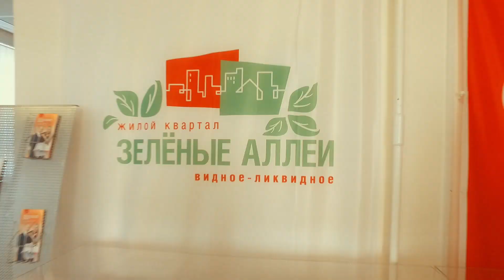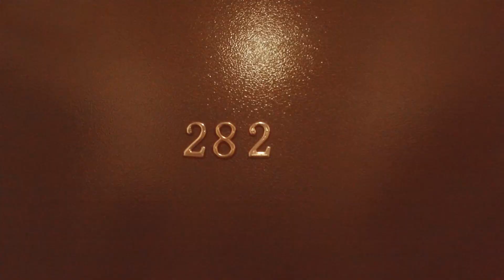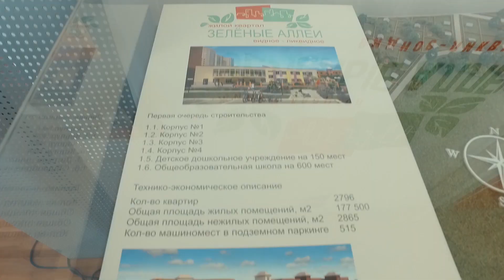Обзор ЖК «Зеленые аллеи» от застройщика ГК "МИЦ"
В данном репортаже освещен ход строительства, инфраструктура, благоустройство, транспортная доступность жилого комплекса, цены на квартиры, плюсы и минусы, отзывы ЖК "Зеленые аллеи", интервью с застройщиком, интервью с местными жителями.